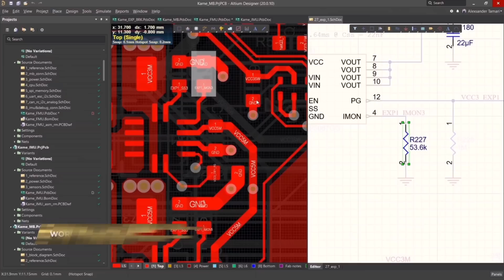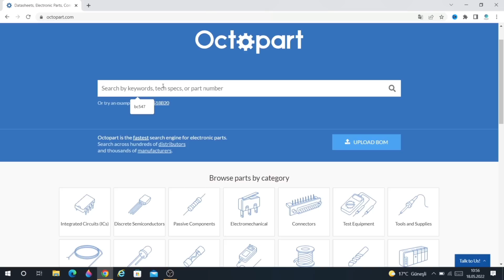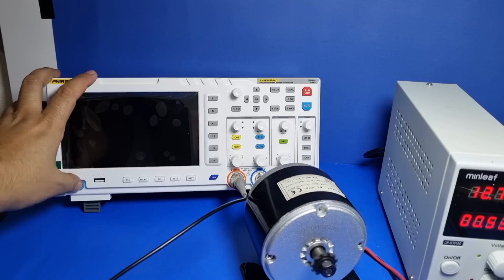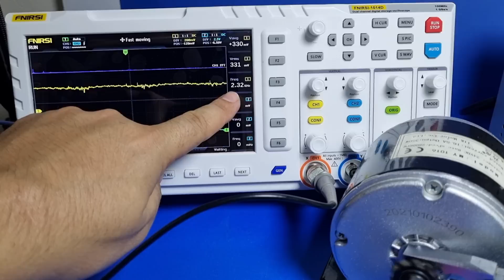You Haven't Seen It Before / Automatic Constant Speed ​​And Torque Control Circuit For DC Motors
👉FNIRSI-1014D digital oscilloscope

Hello, with this circuit, we prevent the speed of dc motors from falling under load. while the circuit is controlling the motor speed with pwm by controlling the speed with feedback prevents the cycle from rising or falling It is possible for you to have great results, especially in systems such as electric bicycle applications. Of course, don't forget that you need to increase and cool the mosfets. compares the voltage at the mosfet output to control the motor speed in the circuit As of the LM393 font, it is a voltage comparator chip. when the speed drops under load by comparing the voltage difference with the potentiometer value circuit increases frequency and increases torque